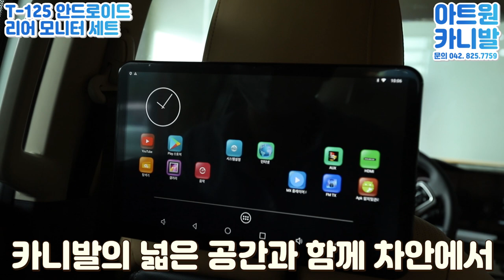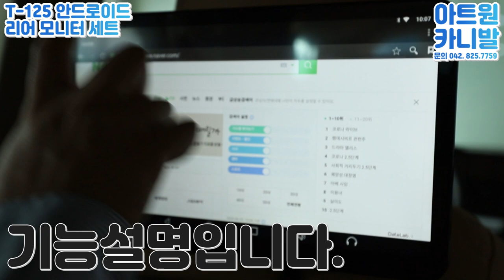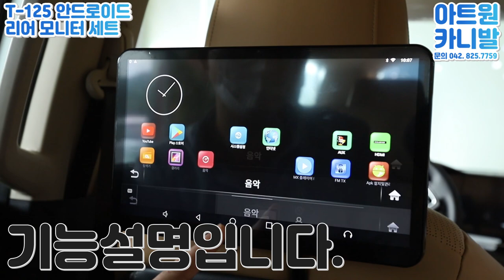카니발을 구매하고 자녀를 위한 옵션! "아빠 뽀로로 틀어주세요~"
위 영상에 나온 제품에 대해 궁금하시다면.

최고의 미니밴 리폼!! 아트원

신차 구매 OR 중고차 구매 OR 데모카 구매